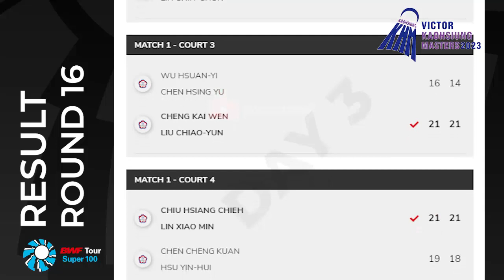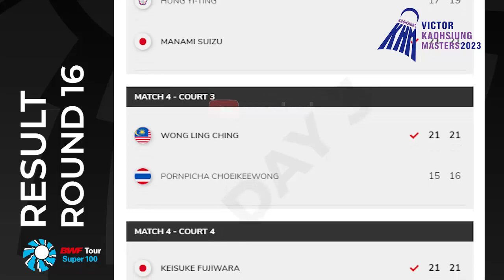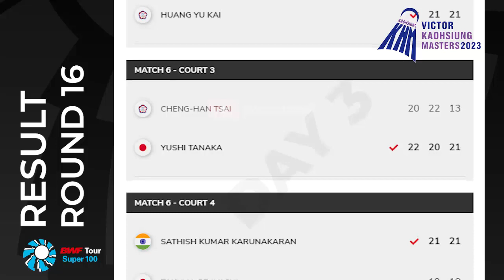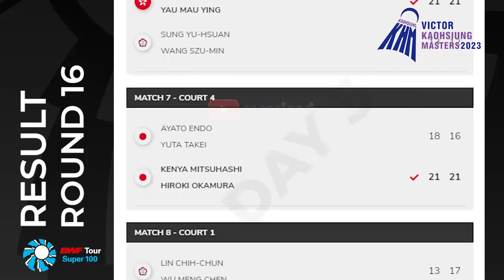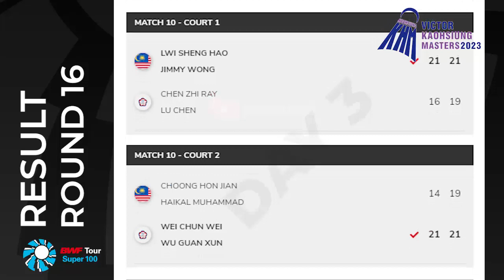Hasil R16 BWF Kaohsiung Masters 2023 All Court Day 3 ~ 28 Sep 2023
Gloria dan Dejan berhasil lolos ke babak 8 besar BWF Kaohsiung Master 2023
dejan ferdinansyah dan gloria emanuelle widjaja menang
Hasil BWF Victor Kaohsiung Master 2023 Hari ini Day2/Round 16
Hasil pertandingan Super 100 BWF Victor Kaohsiung Master 2023 yang berlangsung hari ini di Day2/Round 16 atau di R16 hari ini.
Hasil BWF Victor Kaohsiung Master 2023 Hari ini - 28 September 2023
BWF Victor Kaohsiung Master 2023,  Hasil BWF Victor Kaohsiung Master 2023 Hari ini Day 3/Round 16. BWF Victor Kaohsiung Master 2023 Badminton merupakan turnamen BWF Grade 1-Individual Tournamen yang berlangsung di Kaohsiung, Cina Taipe, pada 28 Sampai 1 Oktober 2023 dengan merebutkan hadiah $100000. BWF Super 100

Berikut untuk Hasil Lengkap BWF Victor Kaohsiung Master 2023 hari ini Day2/Round 16,  atau Hasil BWF Kaohsiung Master 2023 hari ini di babak 16 Day 3